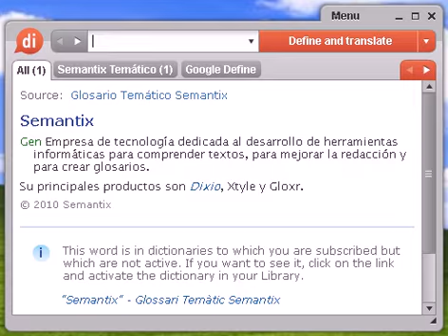Definición de bisnes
bisnes, diccionario, definición, significado, español, castellano, dixio